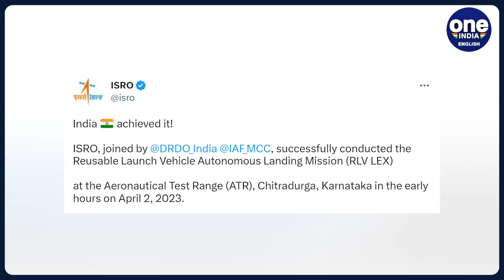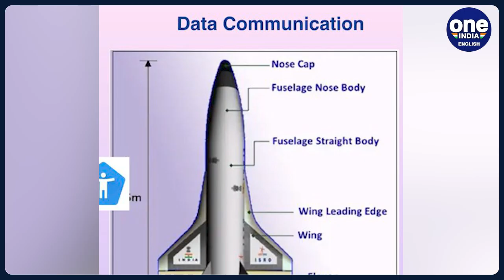ISRO successfully conducts autonomous test landing of Reusable Launch Vehicle | Oneindia News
The Indian Space Research Organisation (ISRO) successfully conducted the Reusable Launch Vehicle Autonomous Landing Mission (RLV LEX) from the Aeronautical Test Range (ATR) in Karnataka’s Chitradurga Sunday morning.